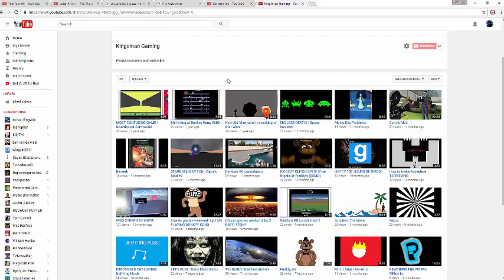1 YEAR AS A YOUTUBER!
I am amused!